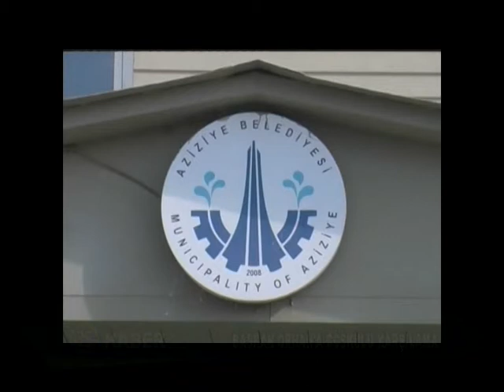BAŞKAN ORHAN'A COŞKULU KARŞILAMA